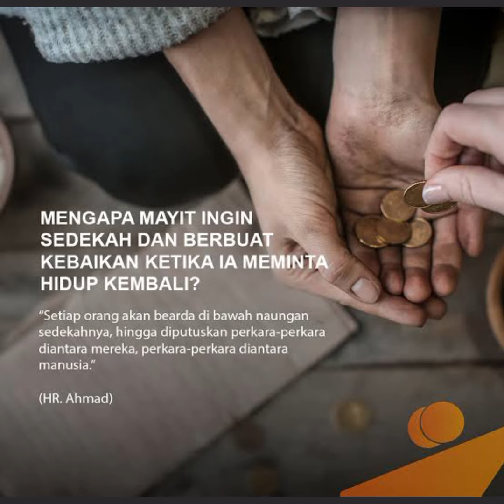Inilah Rahasia Sedekahmu : Ustadz Khalid Basalamah